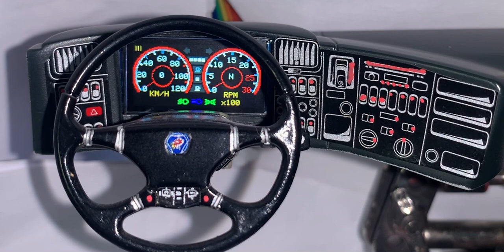TheDIYGuy999/Fre-Vic modified dashboard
Tamiya Scania LCD dashboard 1/14